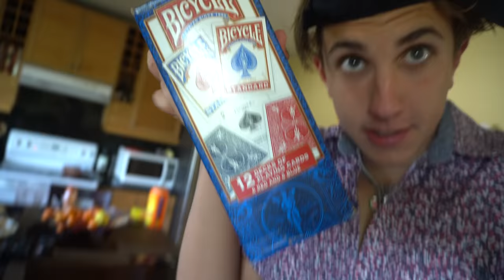Surprising MARKO With a TESLA!! ( 18th birthday )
HE WAS SO SUPRISED!!